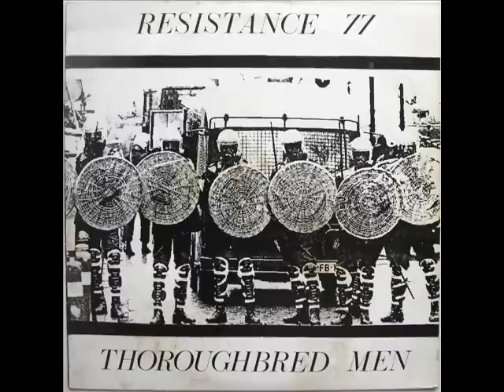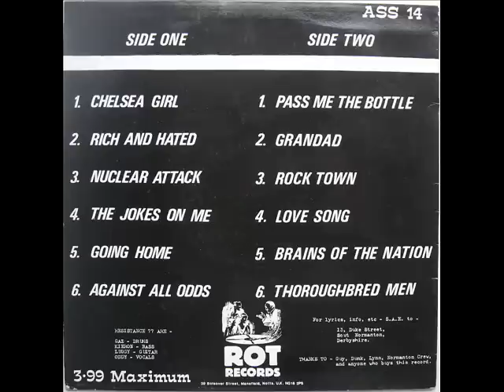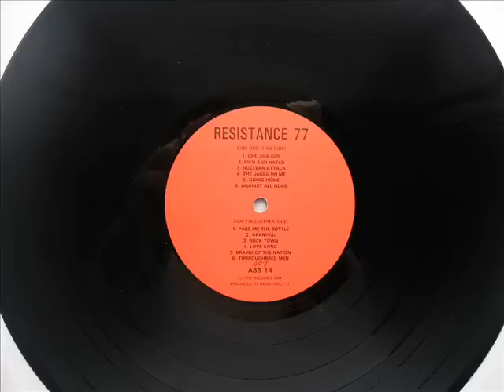Resistance 77 - Thoroughbred Men - Side 1 [Full LP vinyl rip]